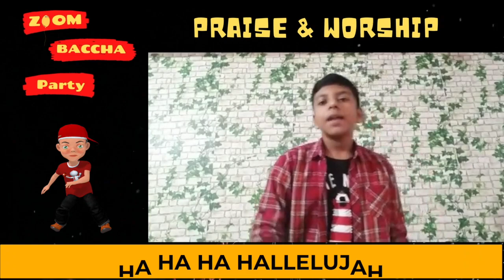Zoom Baccha Party - Day 2 | Praise & Worship | Obed, Ashish & Snehal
Zoom Baccha Party was a a 3 day Online Programme for Children in the age group 4 years to 12 years.

This programme was planned and hosted by the Disciples Community Teens.

Connect with Disciples Community in the following numbers:

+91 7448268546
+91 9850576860